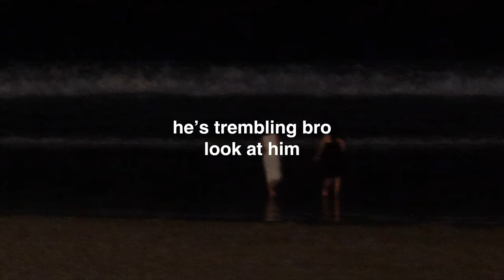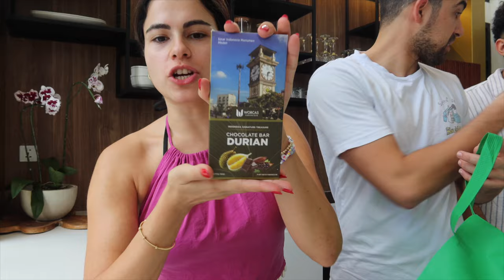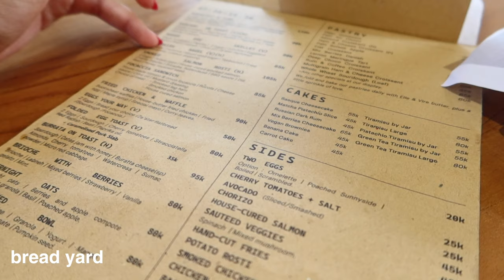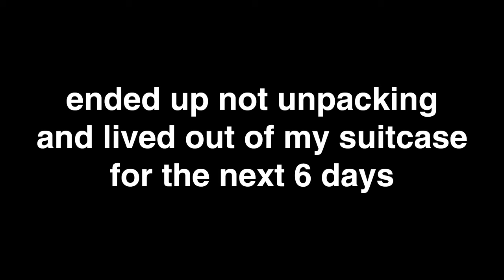JULY IN BALI: seminyak, eating, beach club, villas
went to bali for the first time! i think i want to live there every summer. here's seminyak - canggu in the next vlog!